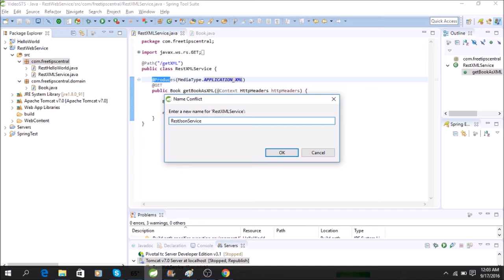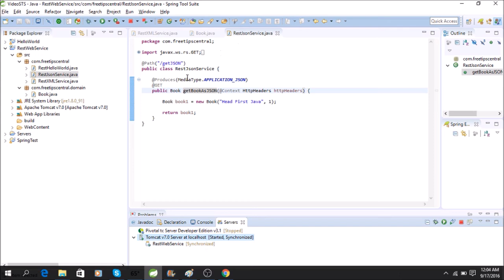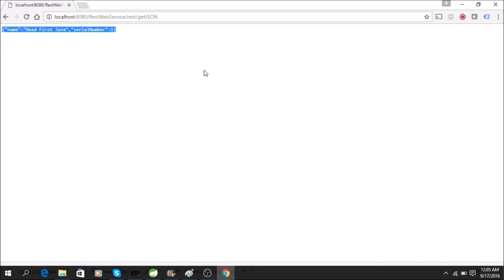Jersey Rest JSON Service Example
The previous video was about how to get XML data from Rest service.  In this tutorial lean how To Return JSON data from Rest Service.